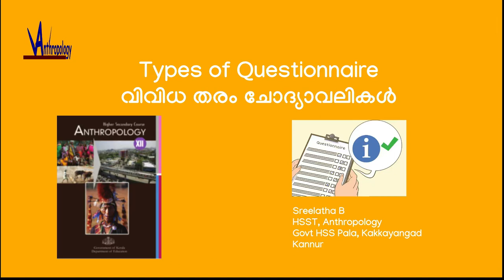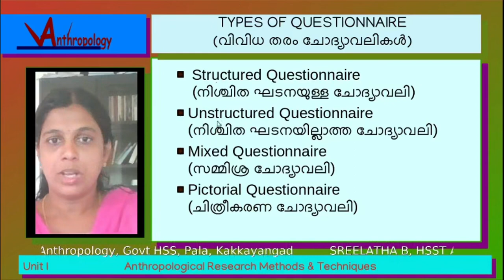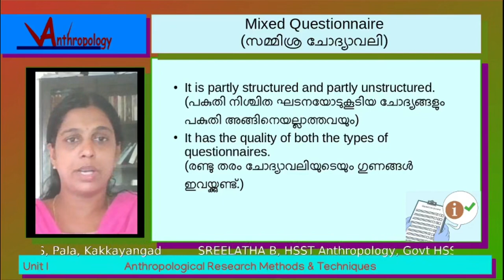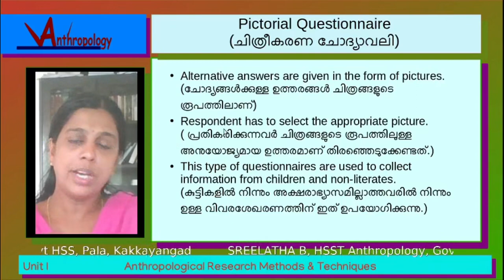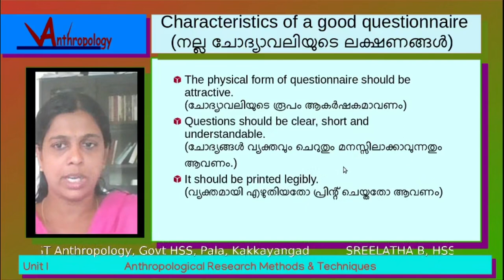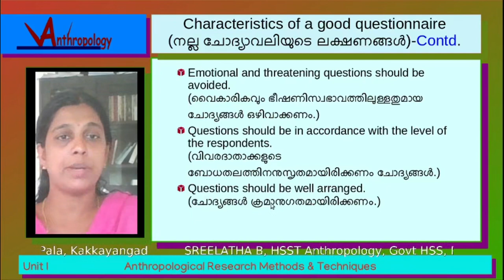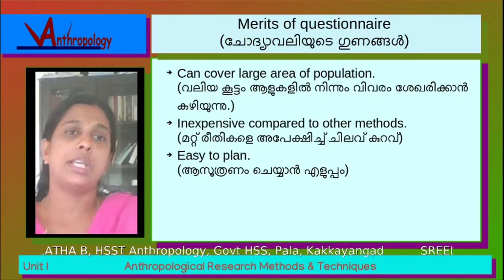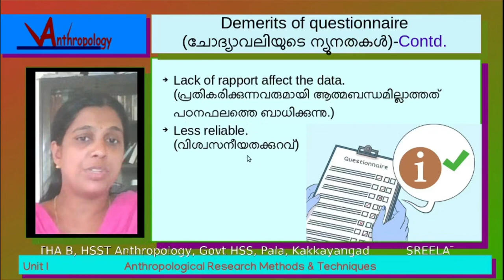Types of Questionnaire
Second part of the class on Questionnaire based on the Anthropology plus two text book. This video discusses types of questionnaire and merits and demerits of using questionnaire for data collection in researches.